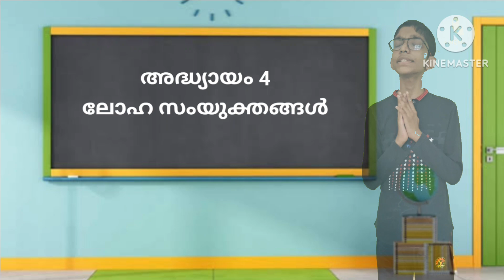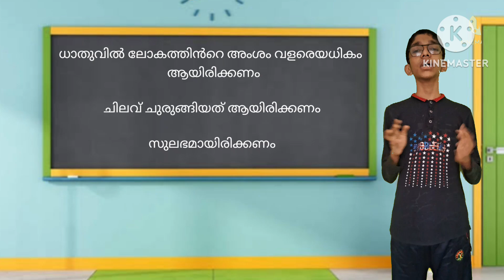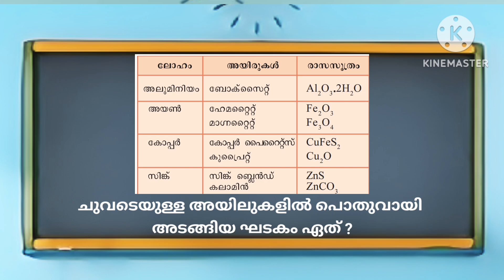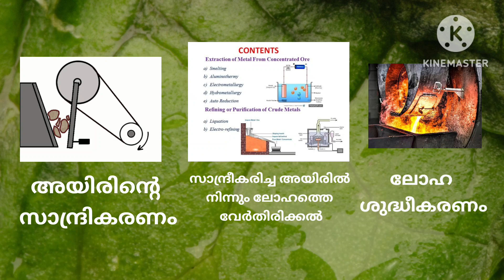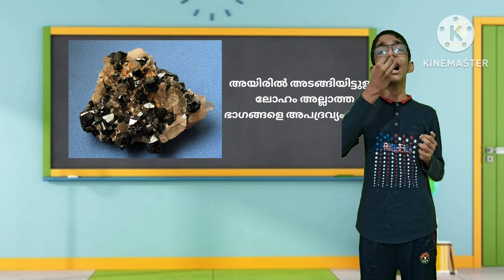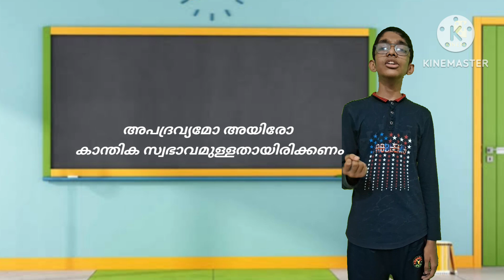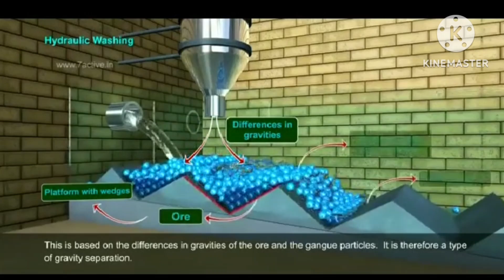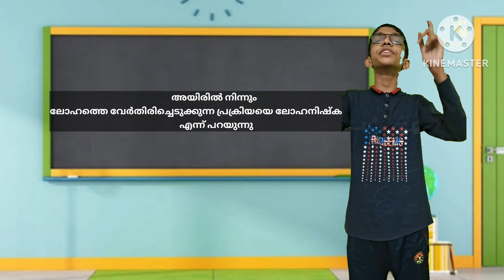ലോഹ സംയുക്തങ്ങൾ | അയിരുകളുടെ സാന്ദ്രീകരണം | Best child teacher Award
Best child teacher award programme
PV.Hari Govind
Zamorins HSS ,Tali,
Kozhikode
Chemistry
STD 10